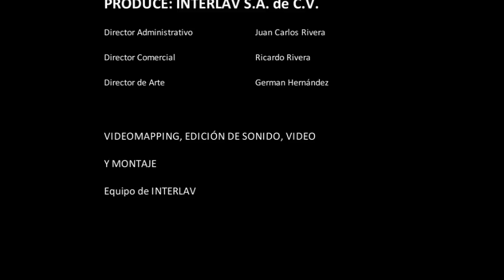Videomapping - Autoexpo 2012 (Toyota y Chevrolet)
Videomapping sobre carro Toyota Yaris 2012 y sobre el Logo de la marca Chevrolet.
Autoexpo 2012 - CIFCO - San Salvador, El Salvador.
Produce: INTERLAV S.A. de C.V.